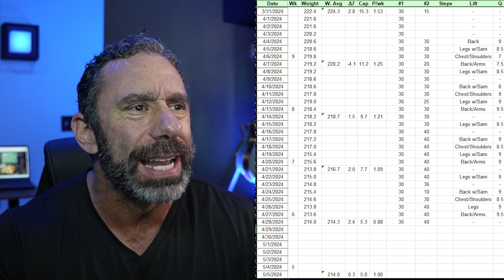My Biggest Challenge Yet Awaits - Bodybuilding contest prep VLOG 2024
But before we get to next week, let's talk about this LAST week in my contest prep journey back to the bodybuilding stage after 2 years off.  Sickness, lack of sleep, missed cardio...but still great workouts.  Go figure!

Timestamp
0:00 - Cold Open
0:24 - Intro
1:03 - Changes Implemented
4:45 - How Things Feel
6:20 - How Things Look
8:08 - Weekly Numbers
10:28 - Random Shit I Hear
12:22 - Next Steps
16:20 - Q&A